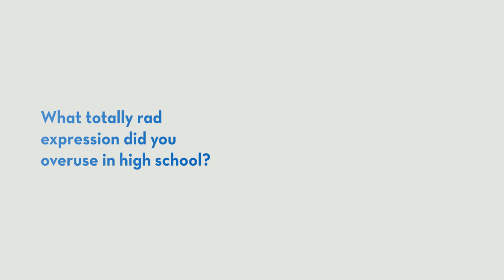Dr. Scott Howard - Beyond The Lab Coat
Dr. Scott Howard, an OB/GYN at St. Elizabeth, answers a few questions about himself. "Beyond the Lab Coat" is a series by St. Elizabeth that allows you to get to know our providers in a personal way.